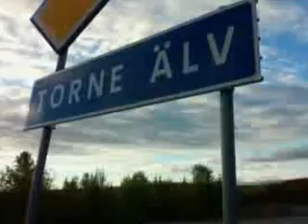Torne Älv in Laxforsen Schweden (Lappland)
am torne älv im nordschwedischen laxforsen bei kiruna.